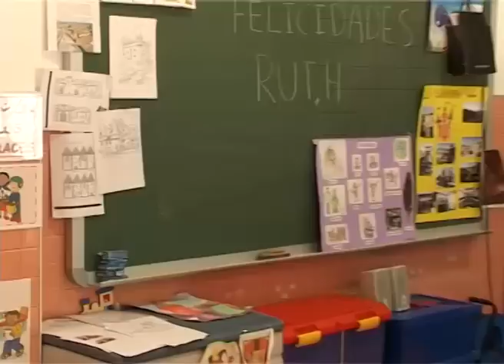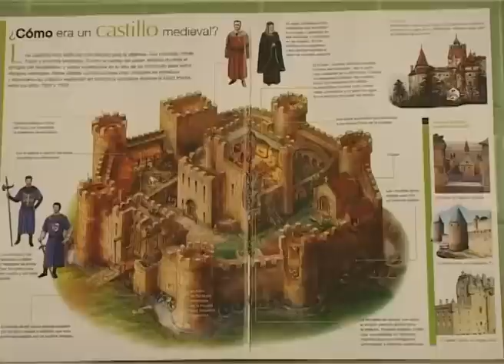Colegio 'La Candelaria' - Castillo medieval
El alumnado del colegio Infantil 'La Candelaria' ha desarrollado, durante el tercer trimestre del curso, un trabajo de decración del inerior del centro educativo que ha dado como resultado una réplica de un castillo medieval. El trabajo está basado en la metodología denominada 'Trabajo por proyectos' con la que se favorece el desarrollo de sus capacidades.